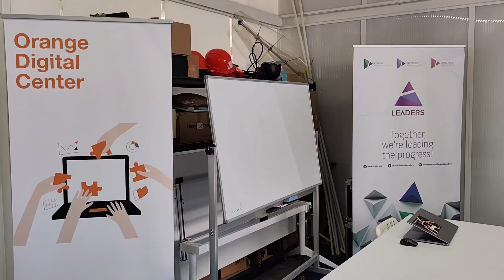Orange Digital Center la Nod Makerspace 27.06.2023